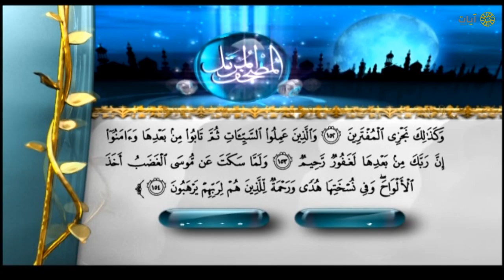المصحف المرتل - ياسر الدوسري - سورة الأعراف